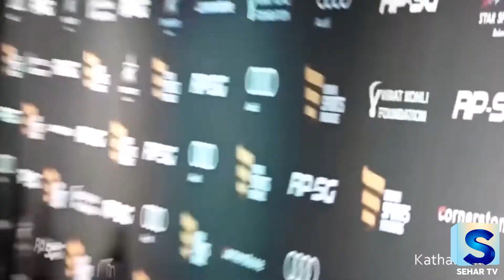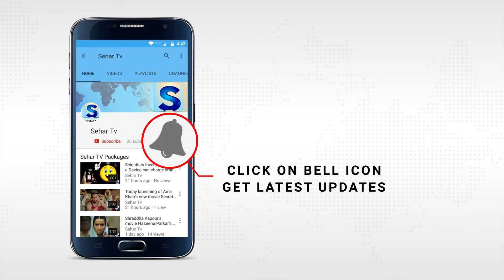Anushka Sharma and virat Kohli, may get married in Italy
Performing artist Anushka Sharma was seen leaving Mumbai in the small hours of Thursday night with her family - sources have told there's a decent shot she and cricketer Virat Kohli will get hitched in Italy at some point between December 10 and 12, maybe lining it up with a gathering in Mumbai in the not so distant future.
Not long ago, Twitter detonated with bits of gossip that Anushka and Virat, who have been dating for quite a while, were wanting to get hitched in Italy in the second seven day stretch of December. A representative for Anushka told not long after that "there is definitely no fact to it (bits of gossip about marriage)." Subsequent reports recommended that the excursion to Italy was entirely a get-away. However, not every person's persuaded. The wedding, on the off chance that it happens, will apparently be gone to just by close family and companions.